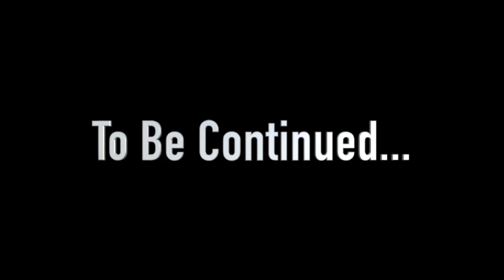PNT Plush: FNAF Vs Thanos!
Freddy and The others are against Thanos!